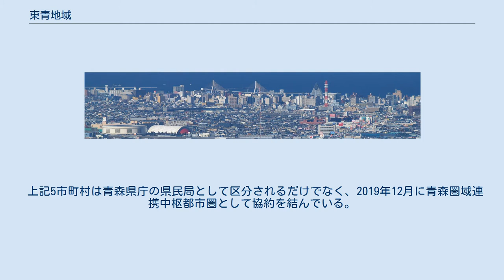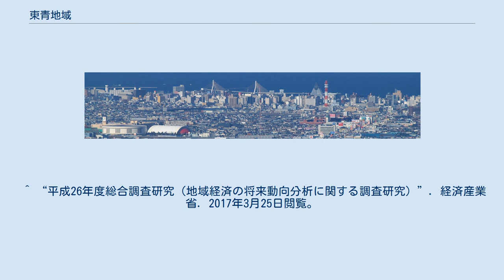東青地域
東青地域（とうせいちいき）は、青森県の青森市と東津軽郡の町村で構成される地域圏である。
 青森県庁は県内を6つの地域に区分し、各地域に総合的な出先機関である地域県民局を設置している 。
このうち東青地域県民局は以下の自治体を管轄域とする。
 この範囲は「東青地域」「東青地区」「青森地方」などと呼ばれる。
気象庁の地域区分 の二次細分区域では「東青津軽」と命名されている。
 上記5市町村は青森県庁の県民局として区分されるだけでなく、2019年12月に青森圏域連携中枢都市圏として協約を結んでいる。
 以下は、東青地域の都市雇用圏（10% 通勤圏、中心都市の DID 人口が1万人以上）の変遷である。
 ^ 地域県民局 青森県庁 2020年1月17日閲覧 ^ よくある質問と答え 青森地方気象台 2021年5月16日閲覧 ^ 青森圏域連携中枢都市圏の形成に向けた取組 青森市 2021年5月16日閲覧 ^ a b 金本良嗣. “2010年 大都市雇用圏統計データ”. 東京大学空間情報科学研究センター. 2017年3月25日閲覧。
 ^ “平成26年度総合調査研究（地域経済の将来動向分析に関する調査研究）”. 経済産業省. 2017年3月25日閲覧。